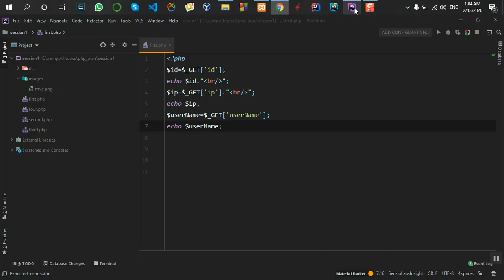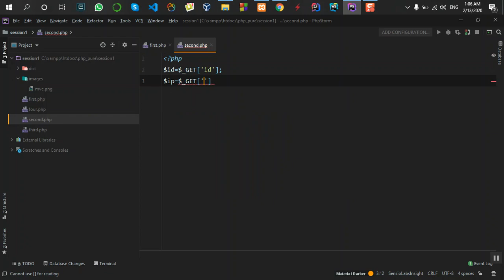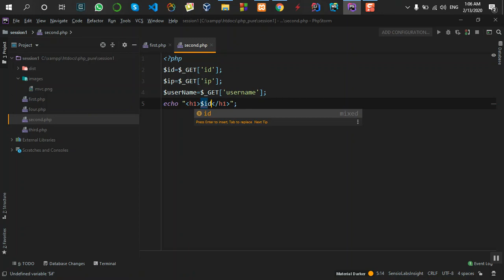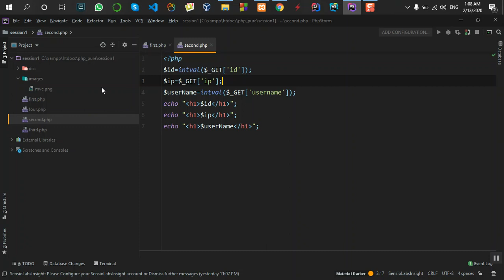php_pure_45